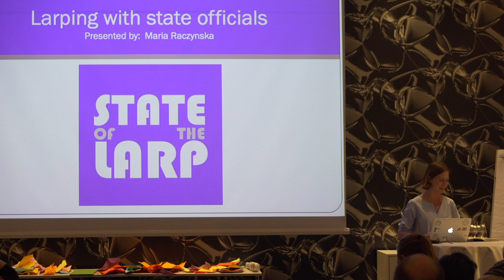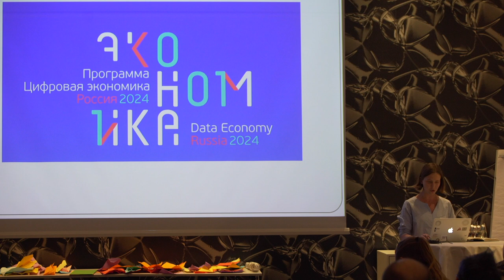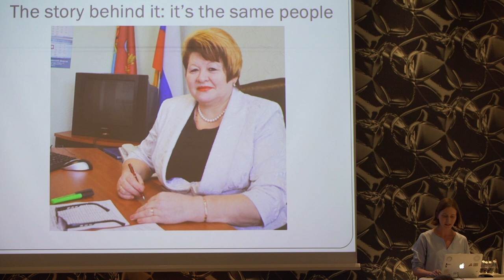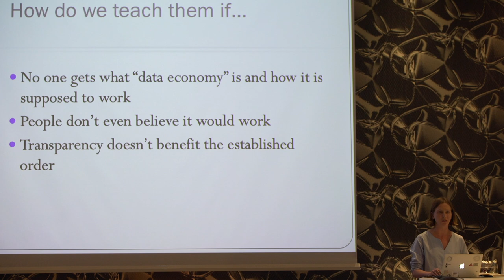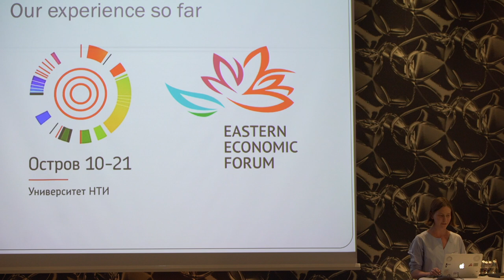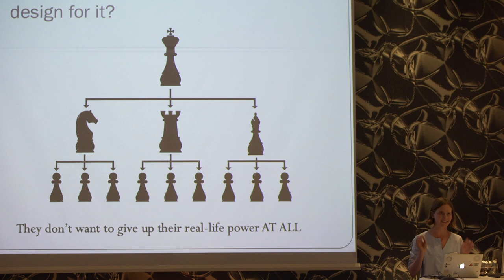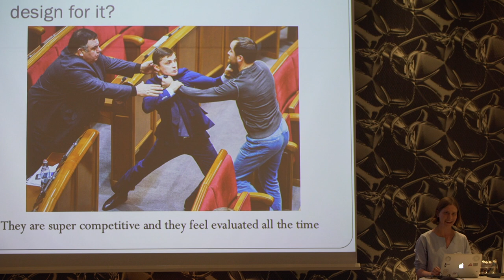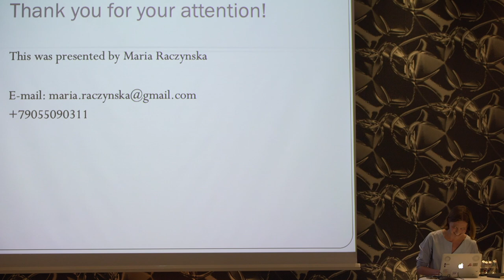Larping with state officials - Maria Raczynska